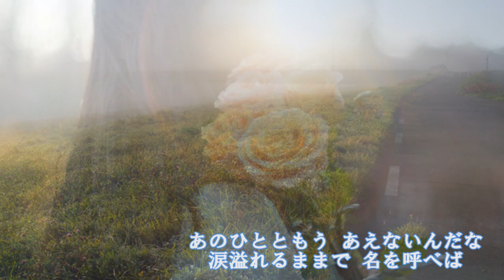流れゆく河のほとりで ≪歌詞≫ ふきのとう ”SKETCH”（1982年）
ふきのとう／3.流れゆく河のほとりで
作詩・作曲：細坪基佳／編曲：石川鷹彦
9th.『SKETCH』（1982年11月21日発売）